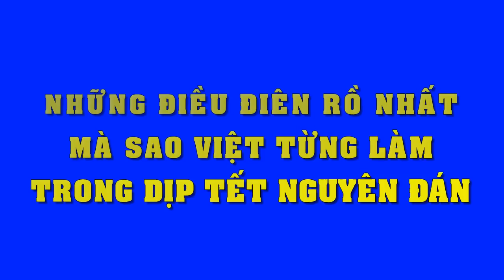Bị chồng đệ đơn ly hôn, không ai nghĩ Phi Thanh Vân phải đón Tết như thế này